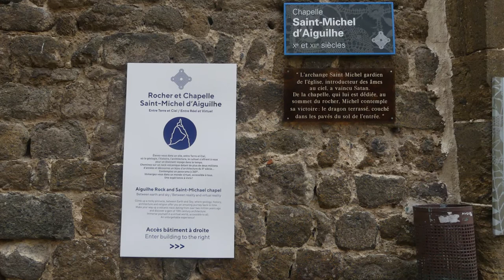Randonnée montée au Rocher St Michel d' Aiguilhe au Puy en Velay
Randonnée en  montée au Rocher St Michel d' Aiguilhe au Puy en Velay en Haute Loire